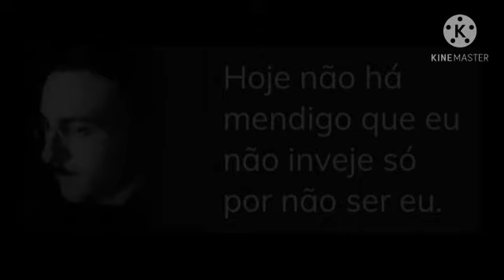Biografia de Fernando Pessoa